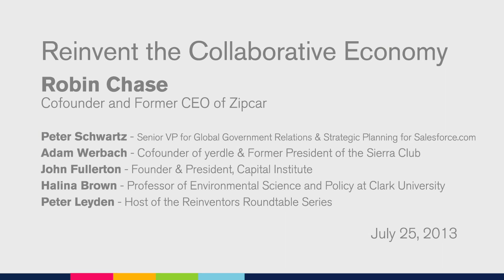Reinvent the Collaborative Economy (Roundtable Highlights) | Reinvent America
How do we use the collaborative economy to tackle the challenge of global warming? This roundtable focused on how to reinvent a more collaborative, sharing, peer-to-peer economy.

Participants include:
Robin Chase - Founder of Zipcar & Buzzcar
Peter Schwartz - Renowned futurist & Senior Vice President for Strategic Planning at Salesforce.com
Halina Brown - Professor of Environmental Science & Policy at Clark University
Adam Werbach - Co-Founder of yerdle
John Fullerton - Founder & President of Capital Institute

About this series: American politics is paralyzed and polarized, and many Americans worry that we aren’t moving quickly enough to rise to the many challenges of the 21st-century. This inaugural season of Reinvent America series spanned the gamut of fields that were ripe for reinvention and pulled together can-do innovators who worked in virtual roundtables on next generation ideas about how to solve our most pressing problems.